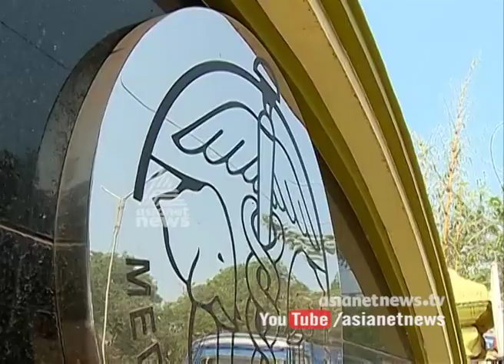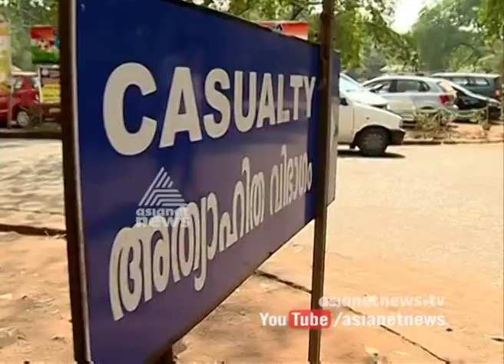Radiation treatment and x ray system failed in Thrissur Medical College,